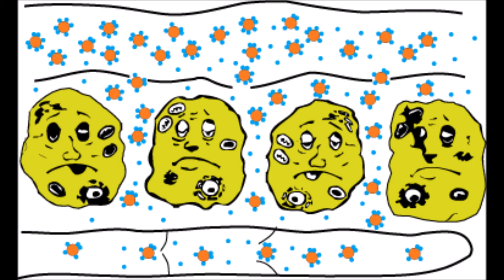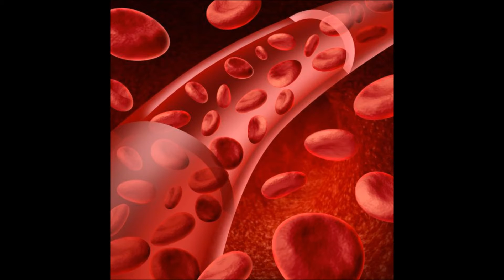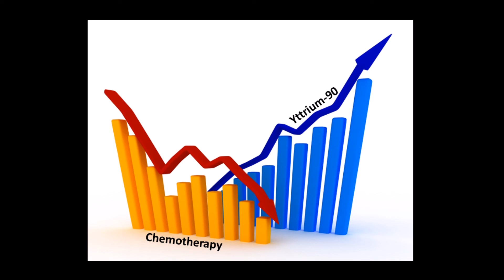Yttrium-90 | By Alana Mastroianni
This video is about the radioisotope Yttrium-90 and how it's used in medicine to treat liver tumours. I'll also explore the advantages and disadvantages of Yttrium-90 radiotherapy and justify its use in medicine.